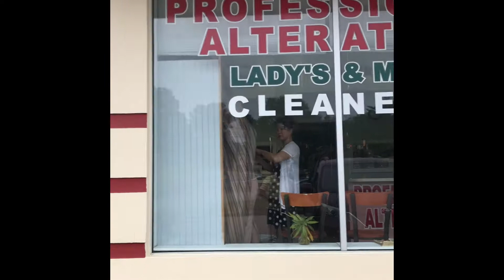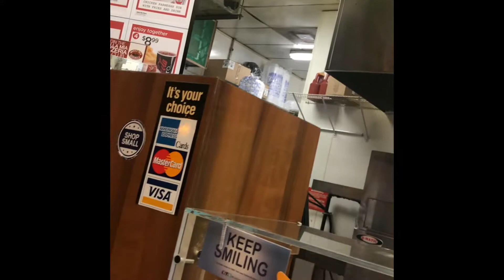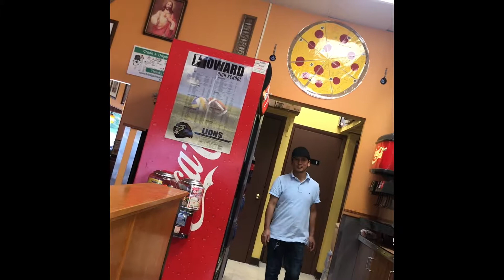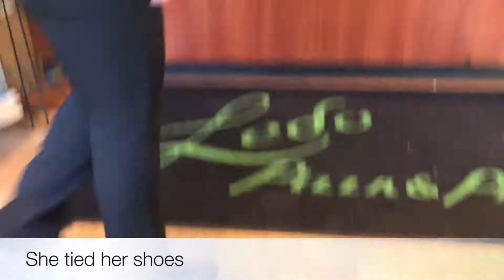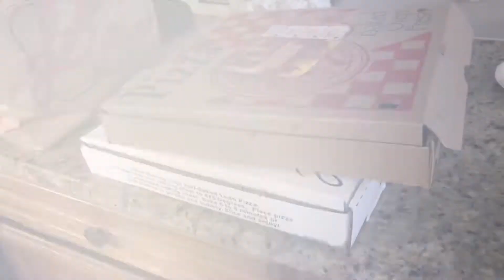Picking Up Pizza Flow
Fernglen Films goes to pick up some pizza. Enjoy the adventure!

For more pics and social media outlets of MillerFlow Vlogs, see the following: